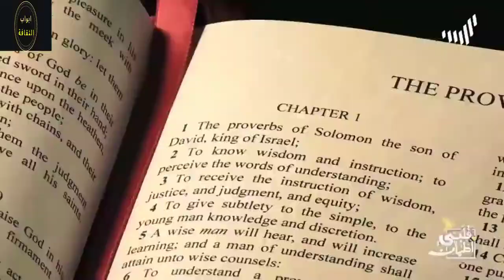دخول غيث وفريق قلبي اطمأن للحجر الصحي بعد عودتهم للإمارات وما قصة تعرضهم للسرقة في احد الدول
الأحداث والصعوبات التي حصلت مع الشاب غيث الإماراتي وفريق البرنامج الرائع قلبي اطمأن

برنامج قلبي اطمأن الموسم الثاني
 في هذا الفديو نتحدث عن حدوث الحجر الصحي لفريق عمل برنامج قلبي اطمأن الذي يقدمه الشاب غيث الاماراتي
وهو برنامج انساني خيري
يعرض على قنوات ام بي سي مصر   mbc masr

دخول غيث وفريق قلبي اطمأن للحجر الصحي بعد عودتهم للإمارات

قلبي اطمأن 2020

حلقات الموسم الجديد من برنامج قلبي اطمأن كل يوم الساعه
السادسه و النصف مساء بتوقيت السعودية.